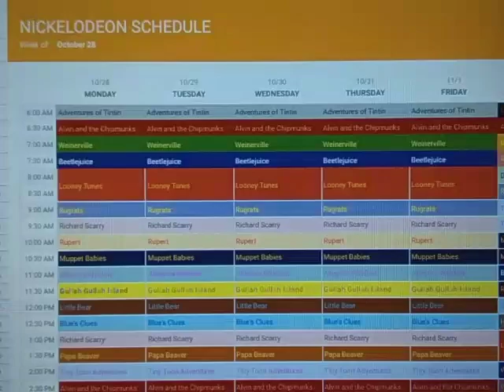Nickelodeon Throwback Schedule: October 28, 1996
Here's the Nickelodeon Schedule for the week of October 28, 1996.

Halloween 1996, would mark a Marathon of AAAHH!!! Real Monsters, and other Halloween related Specials.

Ship to Shore would also join the Schedule, starting on Saturday.

Premieres:

Hey Arnold!
Allegra's Window
Alex Mack
KaBlam!
Ship to Shore (Network Premiere)
Kenan and Kel
Space Cases
AAAHH!!! Real Monsters
Wubbulous World of Dr. Seuss